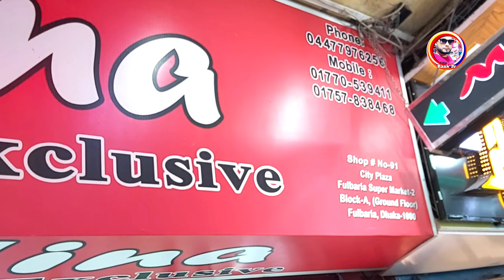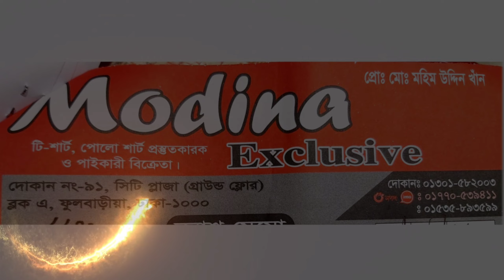টি শাট গেঞ্জি কালেকশন বাচ্চাদের ও বড়দের ||ব্রান্ড লগু দেখে কিনুন পাইকারী দামে 💞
টি শাট গেঞ্জি কালেকশন শুধু বাচ্চাদের জন্য লোকাল নয় ব্রান্ড লগু দেখে কিনুন 💞 মদিনা এক্সক্লুসিভ দোকানের নাম সব দরনে সুতি গোল গলা গেঞ্জি, টি শাট গেঞ্জি কালেকশন পাবেন
সিটি প্লাজা ফুলবাড়িয়া ঢাকা। #@Sports.B